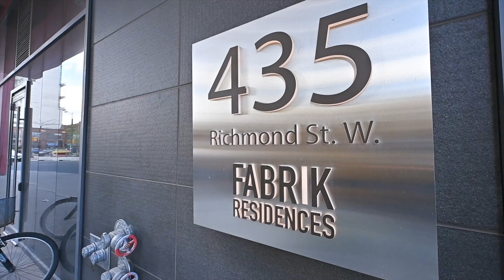435 Richmond Street West Unit 714, Toronto